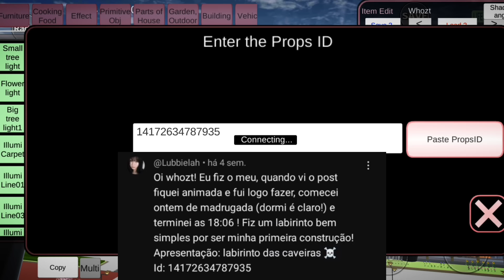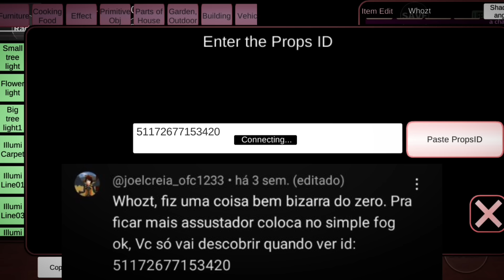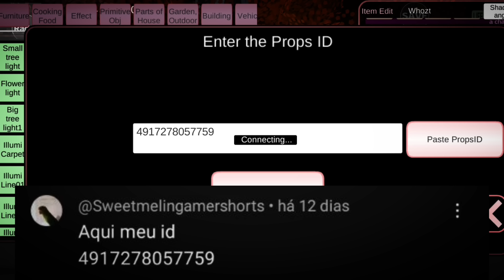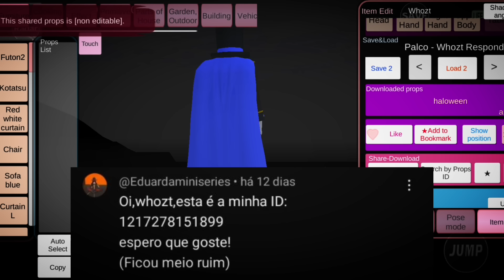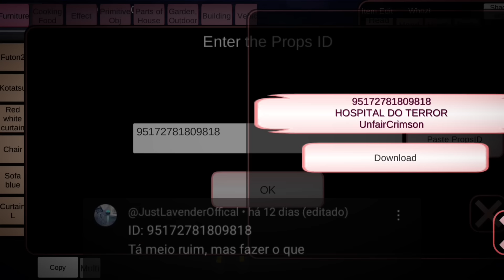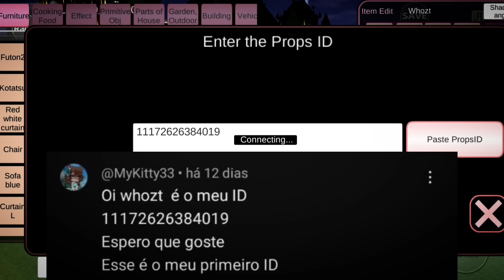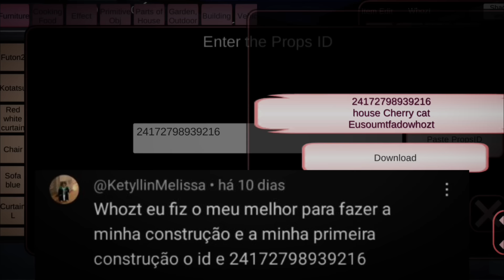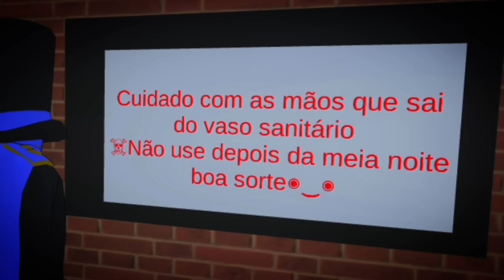REAGINDO AOS ID's DE HALL🎃WEEN DOS INSCRITOS! | Sakura School Simulator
▪ 𝐏𝐚𝐫𝐚 𝐮𝐦𝐚 𝐦𝐞𝐥𝐡𝐨𝐫 𝐞𝐱𝐩𝐞𝐫𝐢𝐞̂𝐧𝐜𝐢𝐚 𝐧𝐨𝐬 𝐦𝐞𝐮𝐬 𝐯𝐢𝐝𝐞𝐨𝐬, 𝐮𝐬𝐞 𝐅𝐨𝐧𝐞𝐬 𝐝𝐞 𝐎𝐮𝐯𝐢𝐝𝐨! 🎧